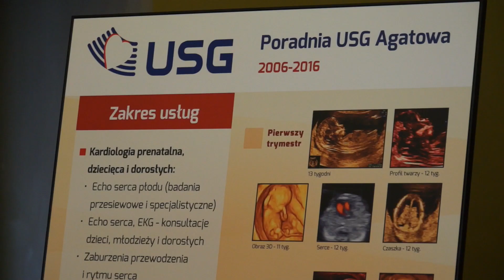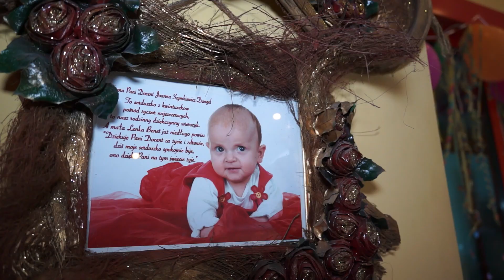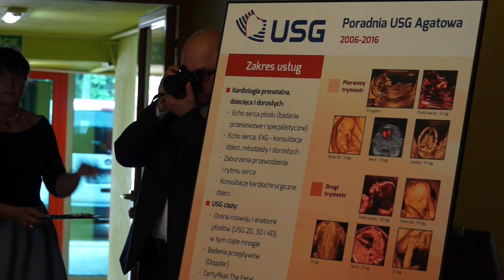Abp Henryk Hoser SAC na 10-leciu poradni USG Agatowa (21 V 2016 r.)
"Człowiek nie jest tylko ciałem i dlatego człowieka trzeba leczyć w sposób kompleksowy" - mówił Abp Henryk Hoser SAC na 10-leciu poradni USG Agatowa.